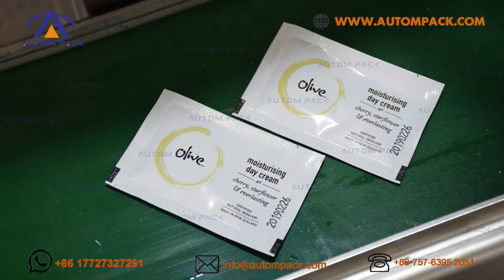AUTOMPACK FACTORY Detergent Oil Juice Ketchup Paste Sauce packing machine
Skype: autompack2006
Application:
This video introduces a vertical type packing machine. This kind of packing machine is suitable for packing powders or granule into small bags, ATM-320C model max. bag size L200xW150mm, ATM-380C model max. bag size: L350xW180mm, which can automatically complete filling, sealing, date printing, cutting, counting process, and it is used to pack small pieces of food, puffed food, tea, herb, coffee, soya, beans, roasted nuts, beans, cereal, grain, sugar, salt, small hardware, grain food etc.
Technical parameter:
ATM-320
Film width:120-320mm
Bag length:50-200mm
Bag width:50-150mm
Film of Diameter: Max.300m
Packaging rate: 40-70 bag/min
Range of measurement: 50-500ml
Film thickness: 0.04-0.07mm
Power:220V 50/60Hz 2.2KW
Machine size: 970*680*1950mm
Machine weight: 300kg

Features:
1.Products dosing, Filling, Laminate heat sealable pouch making and sealing.
2.Stainless steel structure and surface.
3.Weighing and Packaging PLC & HMI Control Integrated, More stable operation.
4.Easy to understand for parameter setting.
5.Simple changing of pouch former, adapting different pouch size requirement.
6.Intelligent temperature controlling configuration, ensure the sealing beautiful and smooth.
7.Configure with packaging film pre-pulling device, to enable stable pouch making.
8.No film no filling, and easy to change the packaging film.
9. Color mark sensitive tracking, to read the color mark on the film automatically to make the length.